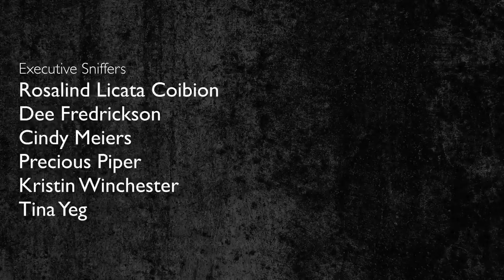My Angry Dive Bombing Cockatoo Waits For The Right Moment To Attack! Vinny Subtitles | VINNY SHORTS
My Cockatoo Vinny desperately wants to destroy ALL the boxes in my house! George just got some new packages and Vinny my Galah Cockatoo is determined to destroy them all! George convinces Vinny to "help" him move them instead - let's see if his bright idea works! Do you have a stubborn parrot?

CAMEO | @MARLENEMCCOHEN

MARLENE MC'COHEN
P.O.BOX 572908

MY PARROTS 🦜❤️
NELLIE     🐦 Senegal
MONTY    🐦 Senegal
ILUKA       🐦 Cockatiel

SAVE SOME $$$